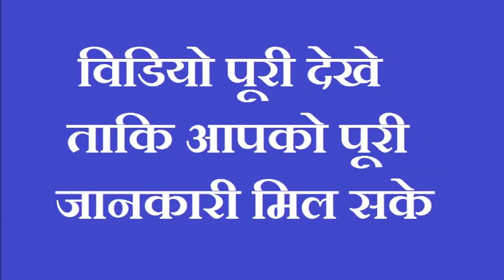दिवाली की रात मिल जाए 4 में से कोई भी 1 संकेत तो मां लक्ष्मी कर देगी मालामाल Diwali special 2018